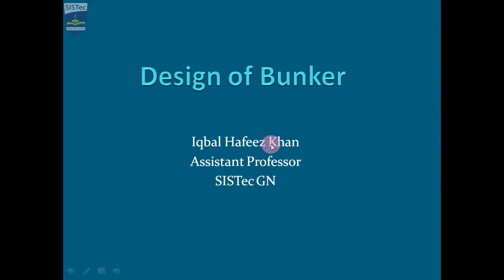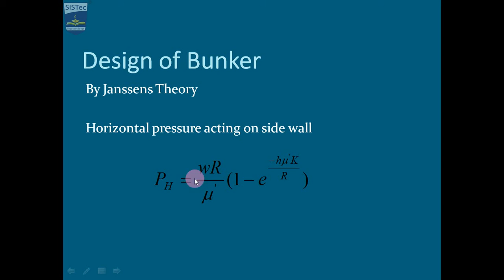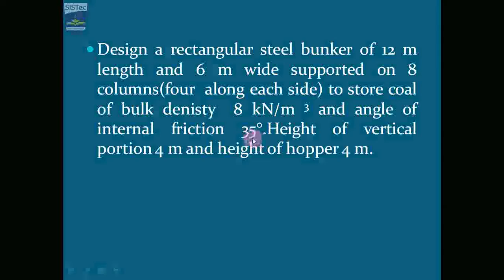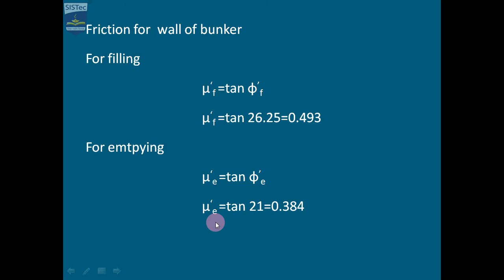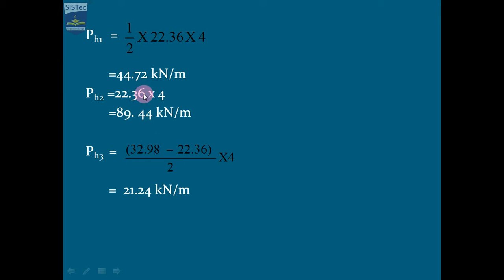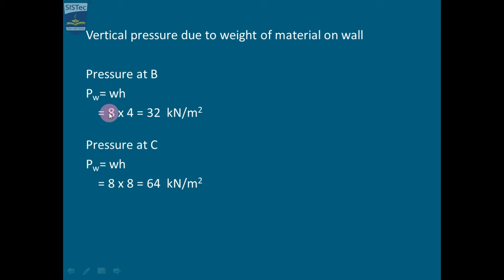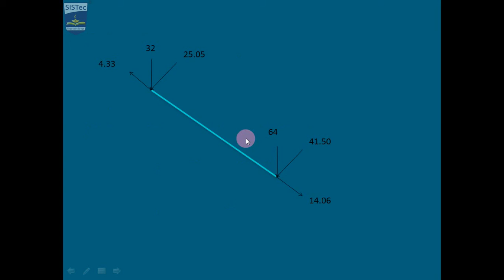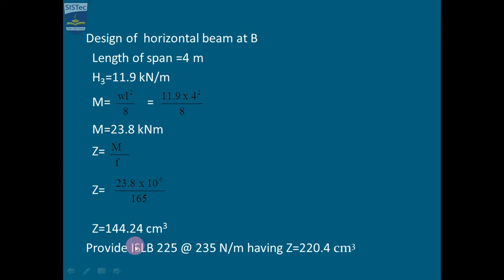Design of Bunker│Iqbal Hafeez Khan│SISTec Gandhi Nagar Bhopal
Design of Bunker using IS 4995 Part 1 1974. This video lecture consist of design of vertical plate ,through plate , top  horizontal beam and bottom horizontal beam.